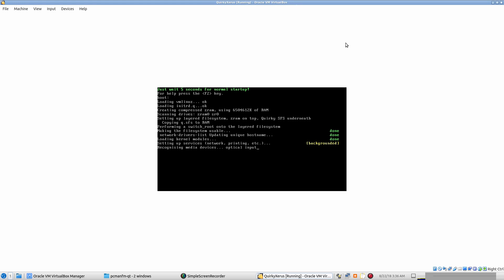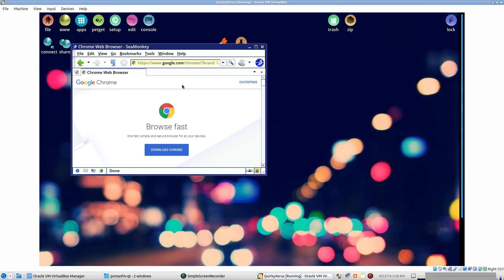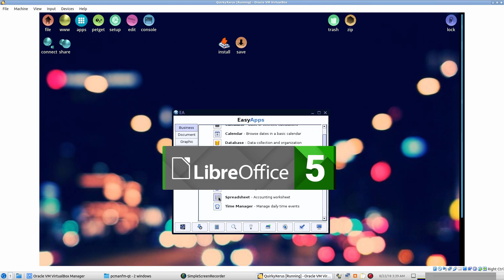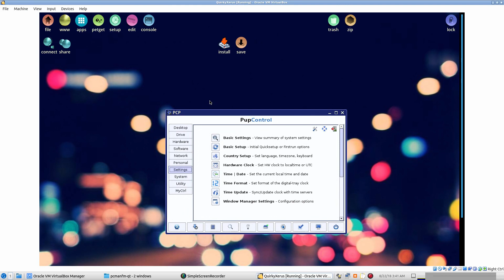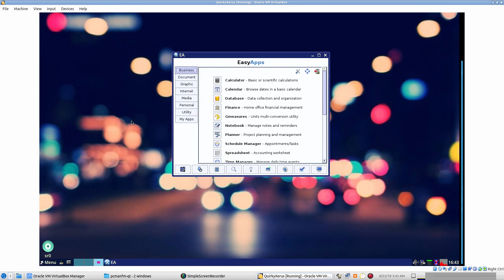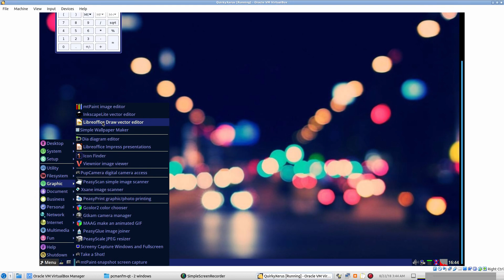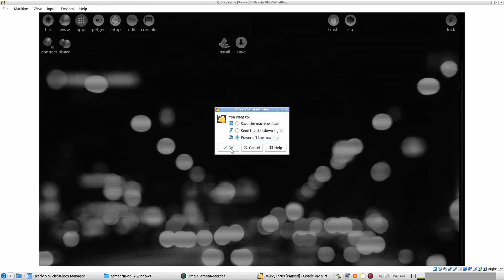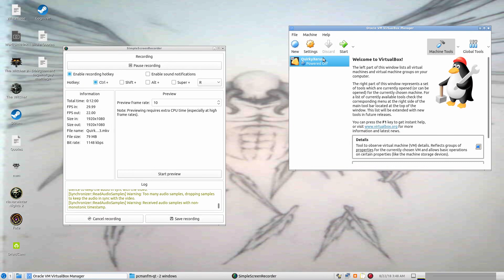Quirky Linux! based on Puppy Linux!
Quirky Linux is forked from puppy linux and is designed to be installed.